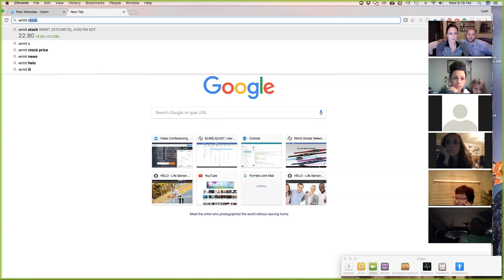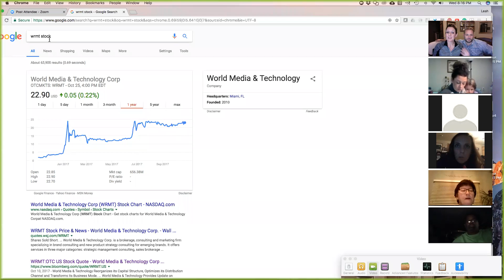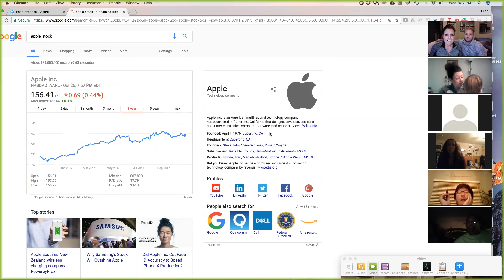Vegas Q&A and the next 90 Days